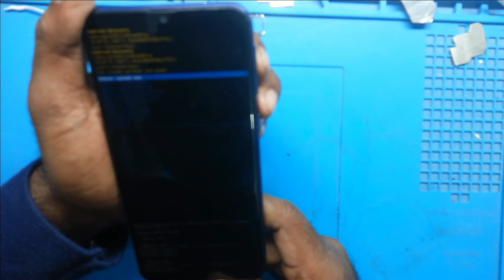SAMSUNG M20 (SM-M205) HARD RESET 2021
Assalamu Alaikum
Dear friends
Todays I am going to show How to hard reset Samsung M20 (sm-m205) | Samsung M20 hanging problem solve | How to unlock Samsung M20 |
friends if you forgot to lock your Mobile, you can see how to unlock it through the video,
dear friend if your phone works very slow then by doing this the phone will work very fast

if your phone hangs frequently perfectly hard reset can solve this problem